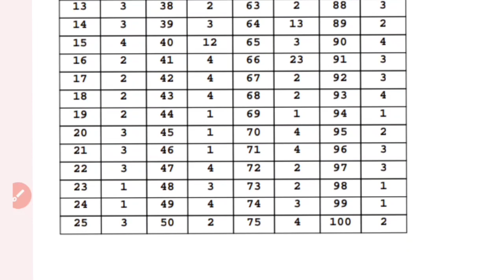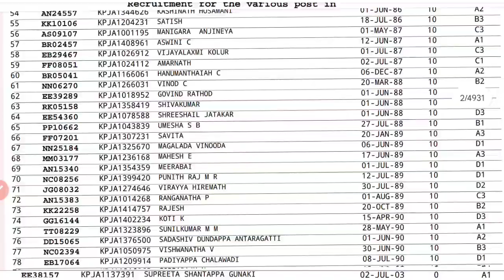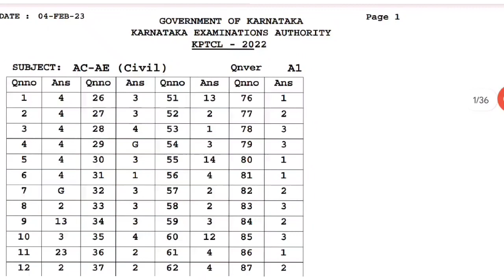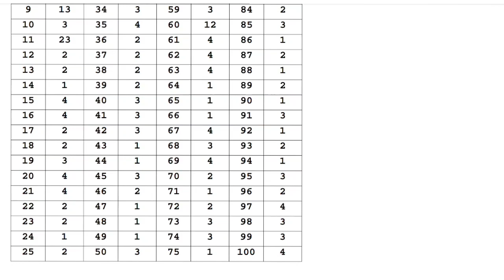KPTCL Result, AE, JE, JA official key answer, merit list 2023 kea released